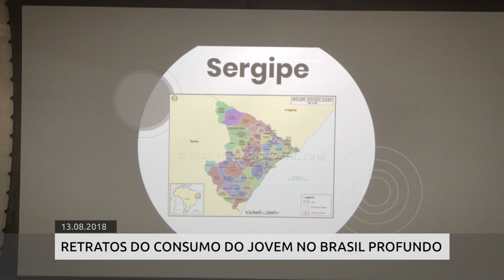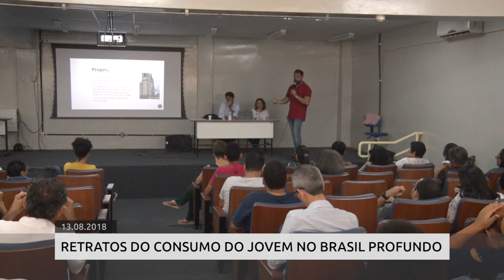Em Imagens | Retratos do Consumo do Jovem no Brasil Profundo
O Grupo de Pesquisa em Marketing (UFS) promoveu quatro eventos na “Semana Procad”. Os eventos foram focados na área de Metodologia da Pesquisa em Comunicação e em debates sobre empreendedorismo, consumo midiático dos jovens, currículo Lattes e áreas afins da Comunicação Social.

Em imagens, você confere o Seminário “Retratos do consumo do jovem no Brasil Profundo”.